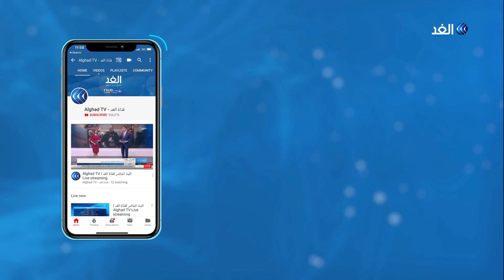لهذه الأسباب تم تمديد المحادثات التركية الروسية بشأن إدلب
قال الرئيس السوري بشار الأسد إن الانتصار في معركة لا يعني الانتصار في الحرب وإن الهجوم على المعارضة المسلحة في الشمال الغربي لا يشير بعد لنهاية الصراع.

وأضاف الأسد في كلمة مسجلة بعد استعادة الجيش السوري حلب أن التقدم مستمر لاستعادة الأراضي السورية من المسلحين.

المزيد من التفاصيل يتحدث من موسكو بسام البني الكاتب والمحلل السياسي مع الإعلامي محمد عبد الله عبر النشرة الإخبارية